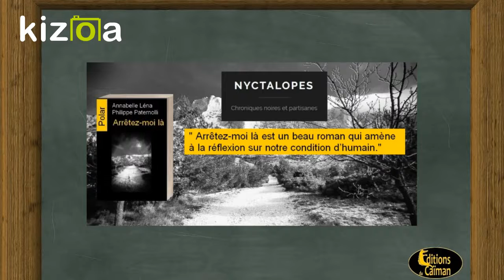Romans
Décembre 2018, l'heure des bilans est au tableau d'honneur !